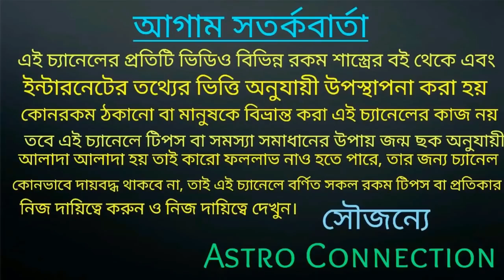16 August রবি এবং মঙ্গলের রাশি পরিবর্তন 3 রাশির অগ্নুৎপাত হতে চলেছে ||16 August Sun and Mars transit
বন্ধুরা এই ভিডিওতে আমি বলেছি আগামী
16 August রবি এবং মঙ্গলের রাশি পরিবর্তন 3 রাশির অগ্নুৎপাত হতে চলেছে
অর্থাৎ এই তিনটি রাশির শুভ ফল প্রধান হতে চলেছে।